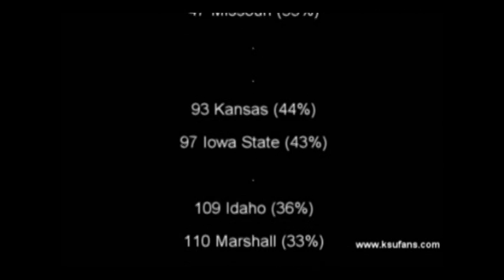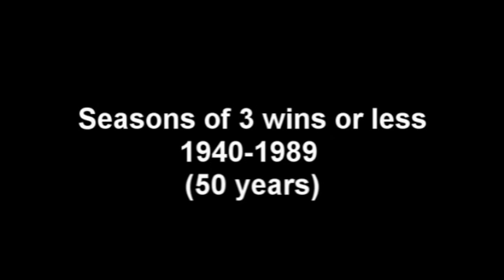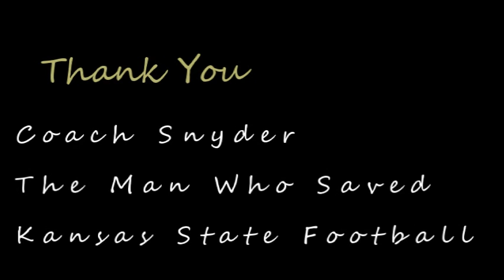The Birth Of Kansas State Football U2 Version. *updated Bowl Games*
K-State Football Fans Favorite Video Shout to Fatty4KSU